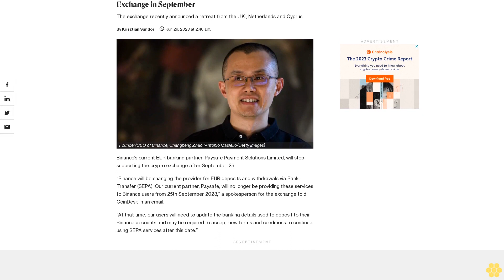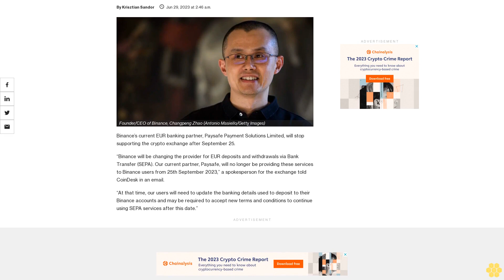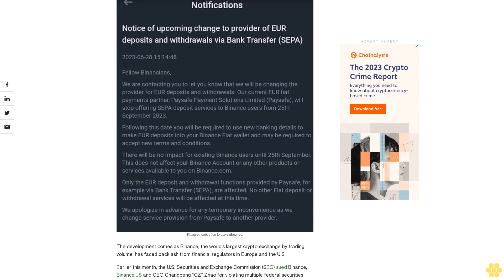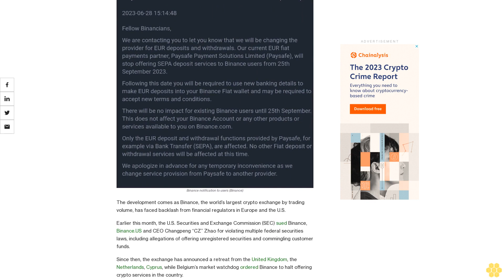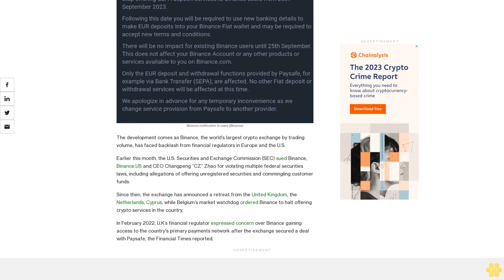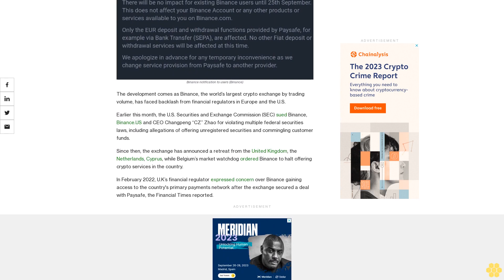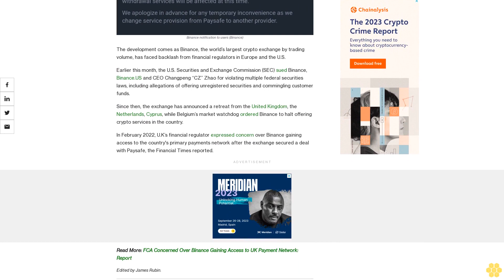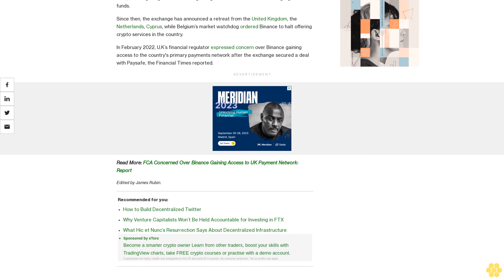Binance EUR Banking Partner to Halt Support of the Crypto Exchange in September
The exchange recently announced a retreat from the U.K., Netherlands and Cyprus.

Binance’s current EUR banking partner, Paysafe Payment Solutions Limited, will stop supporting the crypto exchange after September 25.

“Binance will be changing the provider for EUR deposits and withdrawals via Bank Transfer (SEPA). Our current partner, Paysafe, will no longer be providing these services to Binance users from 25th September 2023,” a spokesperson for the exchange told CoinDesk in an email.

“At that time, our users will need to update the banking details used to deposit to their Binance accounts and may be required to accept new terms and conditions to continue using SEPA services after this date.”

SEPA, the short form of Single Euro Payments Area, is the European Union’s integrated, cross-border payment network for euro transactions.

The development comes as Binance, the world’s largest crypto exchange by trading volume, has faced backlash from financial regulators in Europe and the U.S.

Earlier this month, the U.S. Securities and Exchange Commission (SEC) sued Binance, Binance.US and CEO Changpeng “CZ” Zhao for violating multiple federal securities laws, including allegations of offering unregistered securities and commingling customer funds.

Since then, the exchange has announced a retreat from the United Kingdom, the Netherlands, Cyprus, while Belgium’s market watchdog ordered Binance to halt offering crypto services in the country.

In February 2022, U.K’s financial regulator expressed concern over Binance gaining access to the country's primary payments network after the exchange secured a deal with Paysafe, the Financial Times reported.